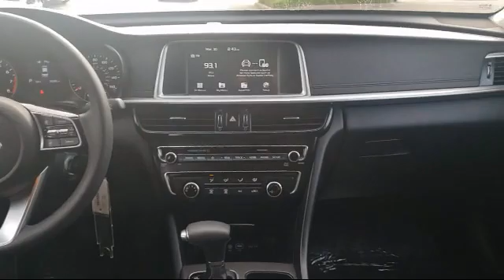2020 Kia Optima LX Sedan Elk grove Sacramento Folsom Lodi Galt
2020 Kia Optima LX Sedan Stock Number: G100247 Vin:5XXGT4L38LG393445.

8480 Laguna Grove Dr.